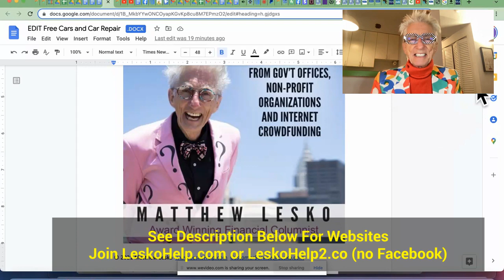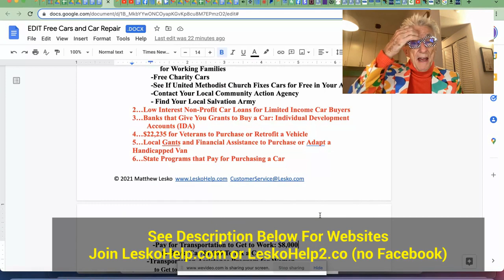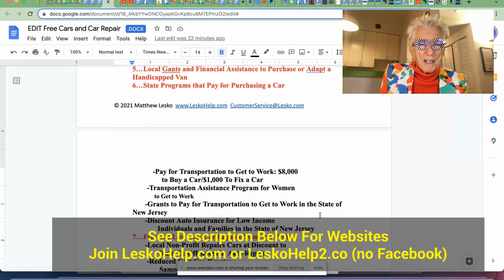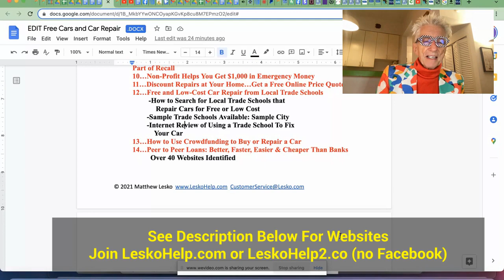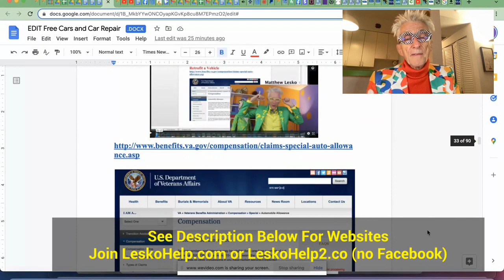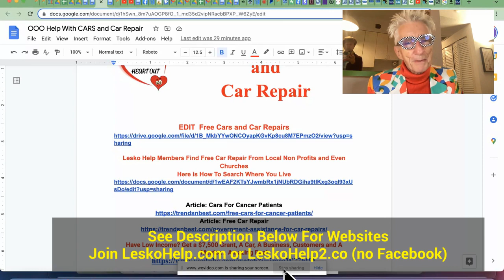How To Find Free Car Repair and Free Cars From Local Non Profits and Gov't Programs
Join LeskoHelp.com or
LeskoHelp2.co (no Facebook)
500 State Mini Grant Reports
LeskoReports.com